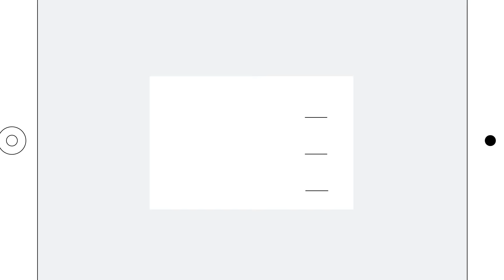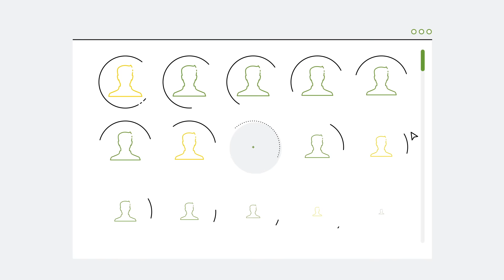Le crowdfunding immobilier avec WiSEED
WiSEED - crowdfunding immobilier -  investissement collectif dans les startups - Crowdfunding equity-based - Crowdfunding real estate